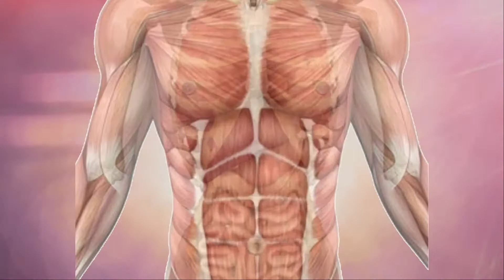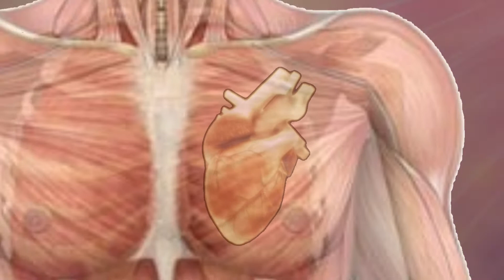10 दिन भीगे चने इस तरह हो जायेंगे सब हैरान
10 दिन भीगे चने इस तरह हो जायेंगे सब हैरान